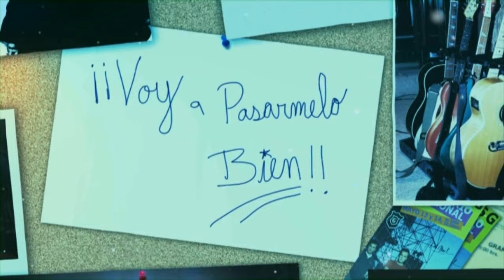Hombres G - Voy a pasármelo bien (con Pereza)